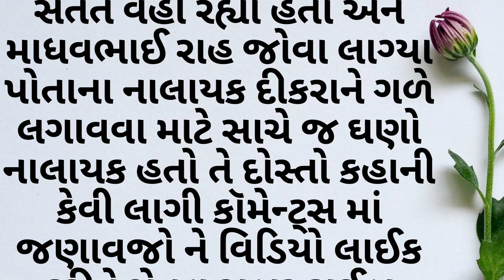માં બાપ એ વારસદાર દિકરા માટે લીધી પરીક્ષા પછી જે થયું | gujarati kahani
gujarati stories,
gujarati stories for elders,
gujarati stories for reading,
sharad thakar gujarati stories,
dhumketu gujarati stories,
audiobooks gujarati,
gujarati books app,
gujarati audio books free,
best moral stories in gujarati,
best gujarati short stories,
gijubhai badheka stories in gujarati lekhan,
gijubhai badheka stories in gujarati writing,
gujarati cartoon stories,
gujarati comedy books,
gujarati books download,
dr i k vijaliwala stories in gujarati,
gujarati story film,
gujarati folk stories,
gujarati funny story,
gujarati family story,
gujarati fairy story,
fairy tales gujarati stories,
gujarati fairy tales new stories,
funny stories in gujarati,
motivational stories in gujarati for students,
gujarati story gattu chinki,
gujarati story geet,
gujarati story gana,
gujarati ghost story,
gujarati god story,
gujarati love story geet,
gujarati love story garba,
gujarati story 2023 gujju mantra,
god stories in gujarati,
ghost stories in gujarati,
gujarati horror stories,
gujarati historical stories,
real horror stories in gujarati,
himanshi shelat short stories in gujarati,
gujarati story in written,
gujarati instagram story,
gujarati in story,
gujarat story in gujarati,
84 252 vaishnav stories in gujarati,
jain stories in gujarati,
krishna stories in gujarati,
mythological stories in gujarati,
gujarati love stories,
gujarati love stories movies,
gujarati literature books for upsc,
gujarati lkg books,
panchatantra stories in gujarati language,
lost stories gujarati,
gujarati moral stories,
gujarati mythological stories,
gujarati mein stories,
gujarati books must read,
gujarati motivational books,
gujarati short stories with moral,